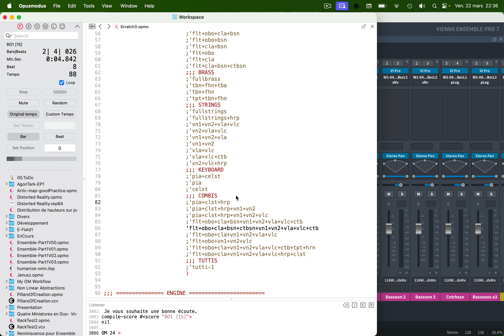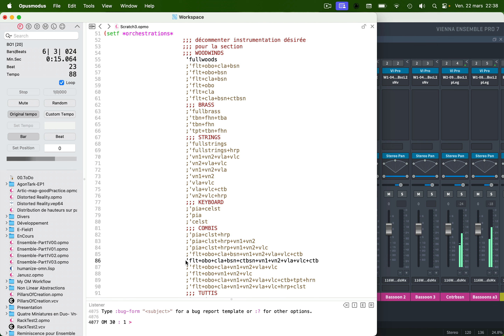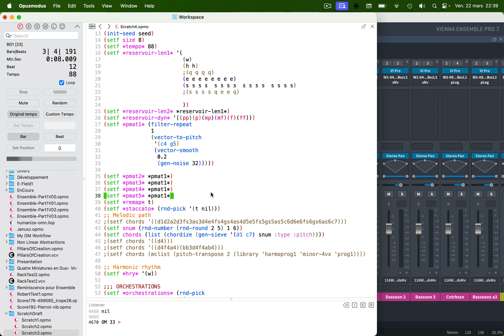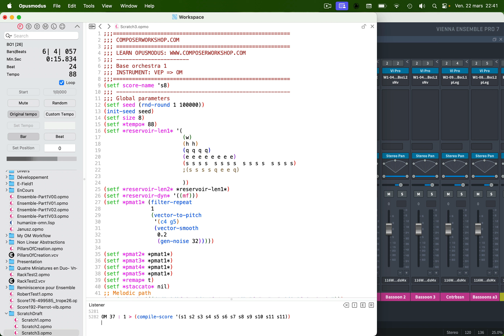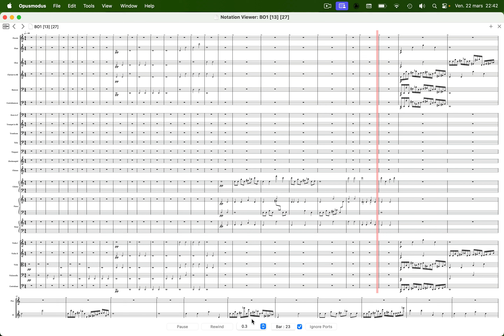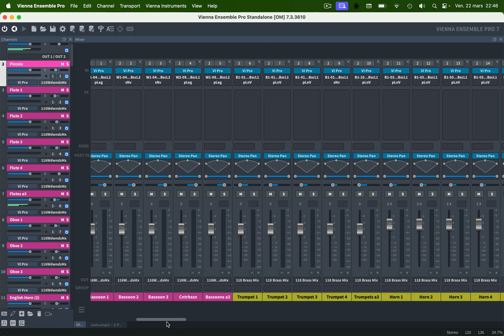VSL Opusmodus Orchestral Live coding Workflow Example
Opusmodus/VSL Orchestral live coding workflow example.